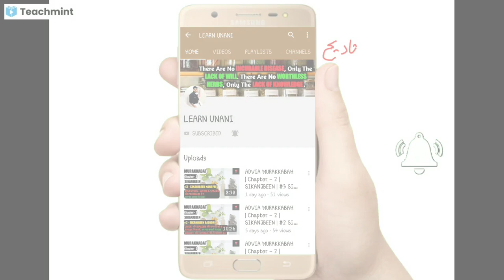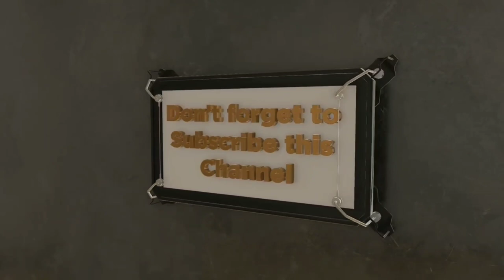ORIGIN OF MEDICINE | TAREEKE TIB | FUN TIB KI IBTEDA | Chapter - 1| Lecture - 1| HISTORY OF MEDICINE